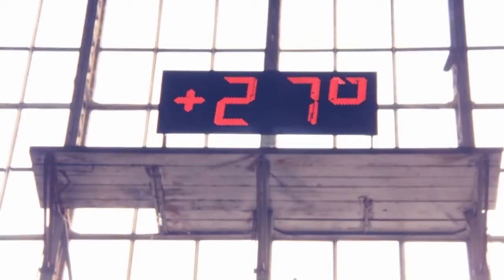Подорожі Україною Хотин Кам'янець-Подільський Червоноград Джуринський водоспад Ukraine travel EP 12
Наші червневі подорожі Україною та паркур тренування. Львів. Червоноград. Кам'янець-Подільський. Хотин. Новояворівськ. Червоногород. Джуринський водоспад. ПАРКУР ЛЬВІВ
Цікаві місця України.